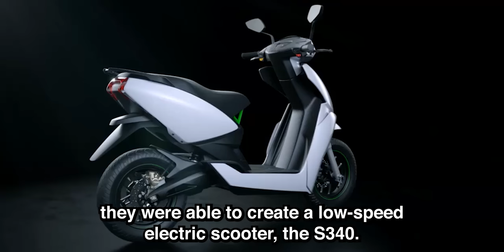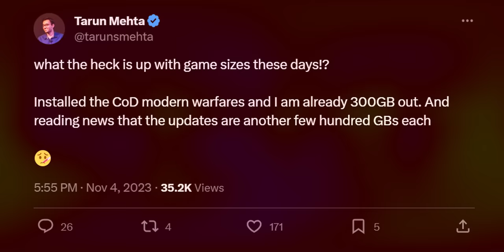India Is #1 in EV Two Wheelers. Tarun Mehta Explains Why.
00:00 Intro
02:52 Building Ather S340 and 450
09:15 Indian EVs vs Chinese EVs
19:29 Can India become the biggest electric vehicle exporter?
28:10 Indian EV industry (wave 1)
33:30 Struggles of building an EV company
40:40 How Ather almost shut down
52:09 The hardware wave
58:10 How to take feedback
1:04:48 Asteroid mining is the future
1:09:59 The future of the energy industry
1:15:45 Outro

Ather, founded by Tarun Mehta and his co-founder Swapnil Jain, originated from their time at IIT Madras. Securing a significant boost in the form of a million-dollar investment from Sachin and Binny Bansal, they embarked on a journey to create an innovative low-speed electric scooter, the S340. However, after dedicating five years to its development, they discerned a shift in the market demand. Responding to the preferences of Indian consumers, they pivoted to introduce the more powerful Ather 450, which quickly claimed the title of the most potent scooter in India at that time.

The evolution from the S340 to the Ather 450 marked a strategic move that propelled the company's prominence in India's burgeoning electric two-wheeler industry. Currently, their flagship products, the 450X and 450S, have positioned Ather at the coveted #4 spot in the market. Notably, the company has not confined its success to the domestic market, as it has ventured into the international arena. As of the latest update, Ather has officially expanded its operations to Nepal, contributing to the global footprint of electric scooters.

Tarun Mehta's entrepreneurial journey, from the inception of Ather to its present status as a key player in the electric mobility landscape, showcases the dynamic responsiveness and adaptability required in the ever-evolving market of sustainable transportation.